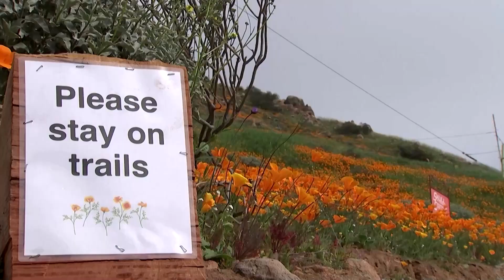Take a Zipline to See California Poppy Fields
Visitors can get a bird's-eye view from a zipline over blooming orange poppy fields in Lake Elsinore, California.